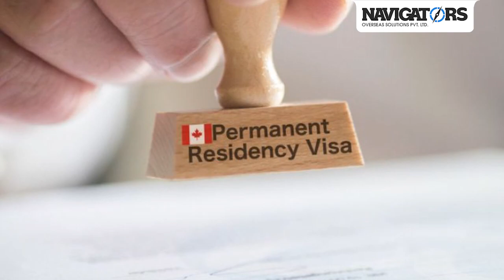Canada Study Visa Process | Canada PR | Veena Goel | Study in Canada | Navigators Overseas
Are you looking for Canada Study Visa and also  Afraid of rejection? Want relevant course in your desired college?
and also want to get settle there?

Then Choose Navigators Overseas Solutions for a stress-free & hassle-free study visa application experience & Let us help you turn your dreams into reality and achieve your goals of studying and settling in Canada.

Join the thousands of successful students who have benefitted from our services and start your journey to Canada today with Navigators Overseas Solutions.